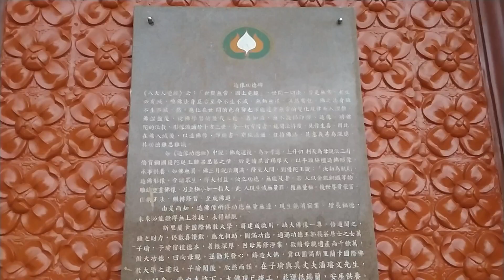අපි ජපානේ පන්සලකට ගියා l මානෙල් වත්ත රජ මහා විහාරය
ජපානේ පන්සලකට ගියා l ඇත්තටම ජපානේ පන්සලකට ගියා වගේ

ගමේ ඉස්කෝලේ  ටීචර් මෙහෙයවන 3,4,5 ශිෂ්‍යත්ව online පන්තියට ඔයාටත් දැන් සම්බන්ධ වීමට හැකියාව තියෙනවා.
👊ඉලක්ක ප්‍රශ්න පත්‍ර හා අනුමාන ප්‍රශ්න පත්‍ර
👊සිංහල ව්‍යාකරණ
👊 විෂය නිර්දේශිත පරිසර පාඩම්
👊විෂය නිර්දේශිත දෙමළ හා ඉංග්‍රීසි
👊ගණිතය හා ගණිත ගැටලු
👊විභ්‍යතාමානය
👊 රචනා හුරුව

මේ සියලුම විෂයන් ඉගෙන ගැනීමට අපේ online  පන්තියට ආවොත් ඔයාට පුළුවන් . ඉතින් ඔයාට කරන්න තියෙන්නේ ඔයාගේ නම,ශ්‍රේණිය  සඳහන් කරලා 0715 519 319 අංකයට Whatsapp පණිවිඩයක් යොමු කිරීම පමණයි.. ❤️😊